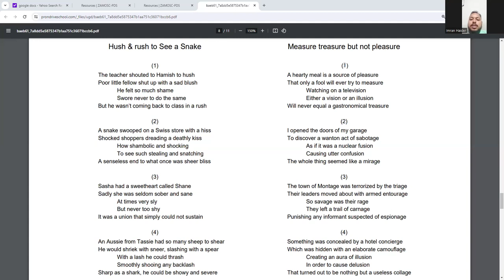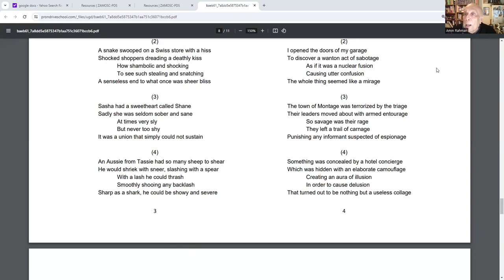Adda in English - English Pronunciation - # zh sound 26/5/20224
Imran reciting the poem Measure  and treasure